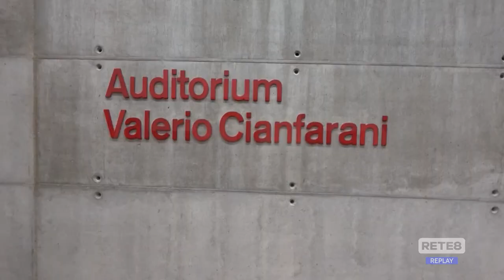Chieti - Civitella: siglato protocollo per musica e cultura